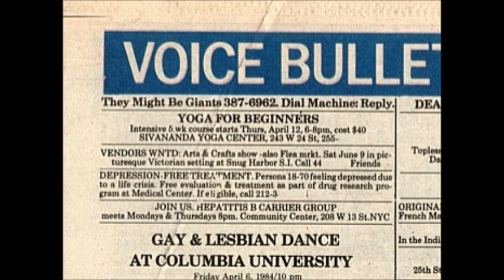They Might Be Giants Dial-A-Song Week 9: Cupid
From the mystical archives of Dial-A-Song is Cupid from They Might Be Giants! I've been pretty busy as of late but I'm trying to get these out weekly if I can again. Enjoy!